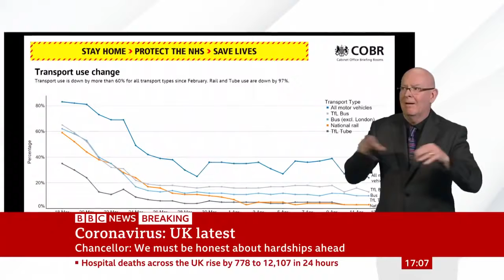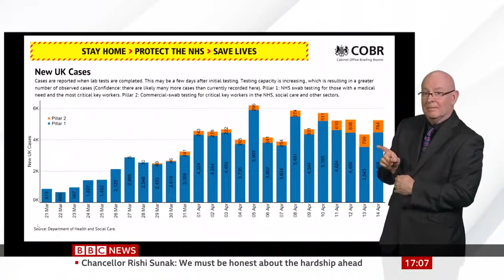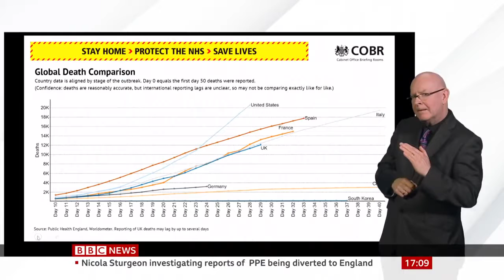Sunak UK 'not choosing' between health and wealth.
Chancellor Rishi Sunak begins with a few words on today's economic outlook from the UK Office for Budget Responsibility.

He says "these are tough times" and it will be impossible to protect every household and business.

He adds that the prediction "may not even be the most likely scenario".

He says the OBR has been "clear" that the situation would have been "much worse" without government action announced so far.

Rishi Sunak adds that the UK's strategy is not about "choosing" between people's health, and the health of the economy.

It would be "self-defeating" from an economic point of view, he adds, not to take action to protect people's health.

He says the latest death figures for the UK are a "powerful reminder" of the need for people to follow social distancing advice.

14th April 2020 (UK TIME)